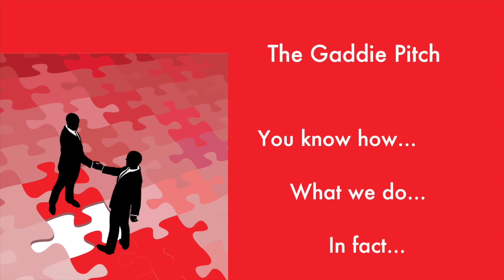00-The-Gaddie-Pitch-1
The Gaddie Pitch for Startups

You can use MyGaddiePitch.com to practice the Gaddie Pitch. When you are satisfied with the content and the delivery of your Gaddie Pitch, MyGaddiePitch.com provides a short url that you can place on Facebook, LinkedIn, Twitter and on many other Social Networks.

Anyone clicking on the URL will view your pitch and will be able to get in touch with you without having to register anywhere.